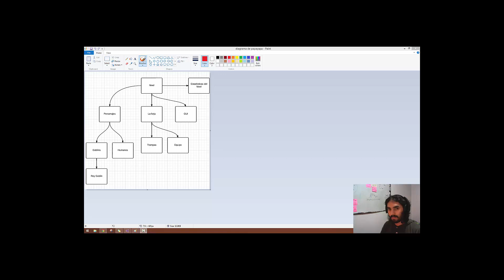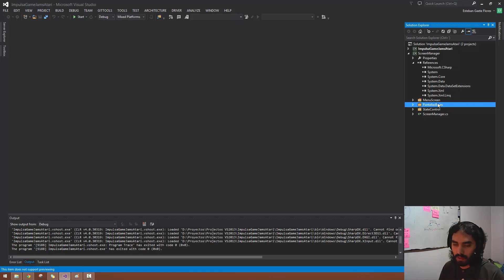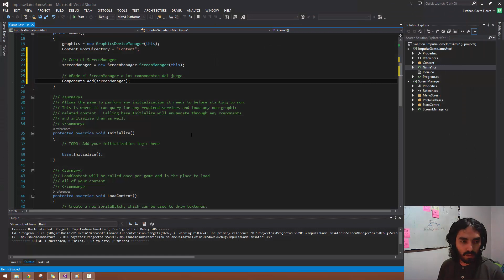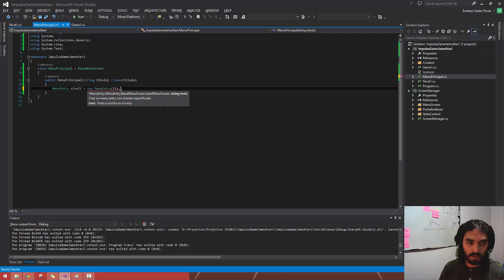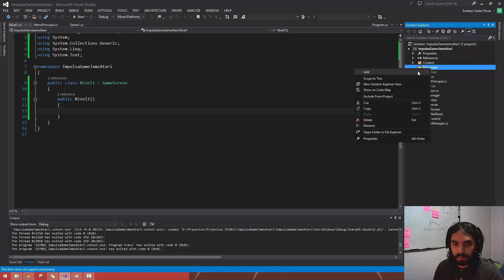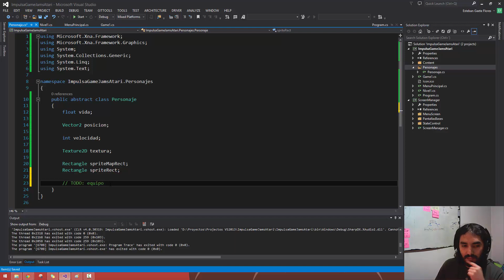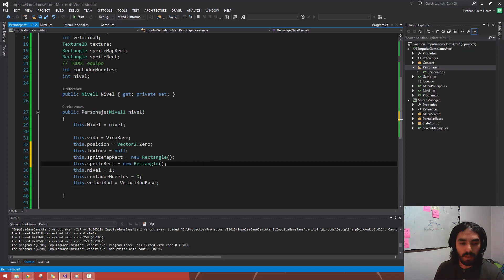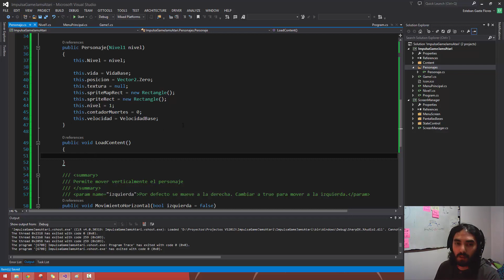Impulsa Games Jams - Devlog improvisado #3 - ScreenManager y Personaje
Comenzando a programar!! De a poco se avanza, la próxima vez se vendrá con más!

Improvisando Devlogs.

Pronto más capítulos!